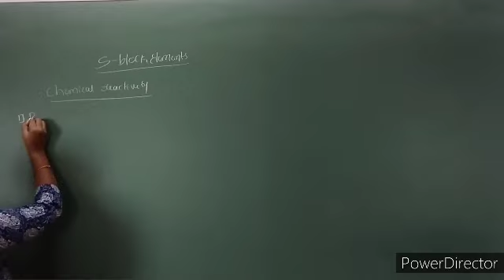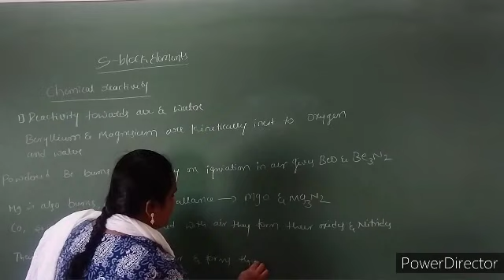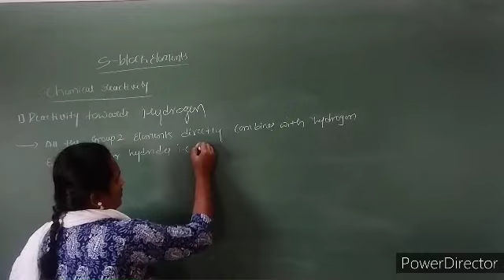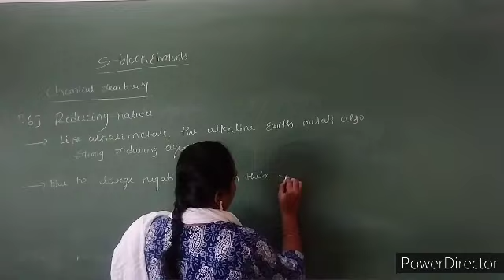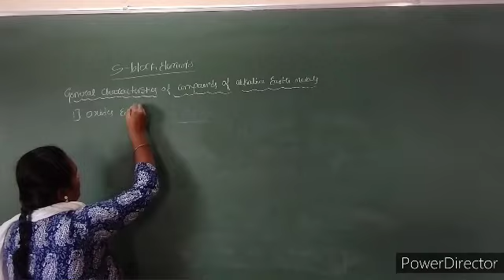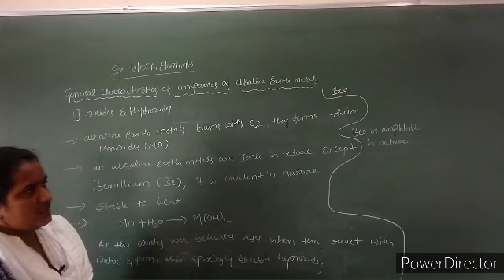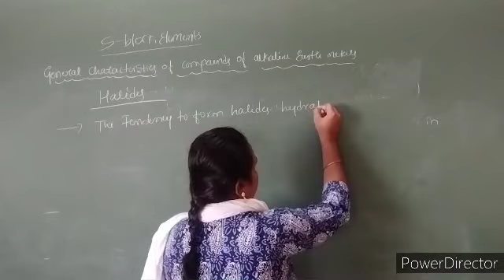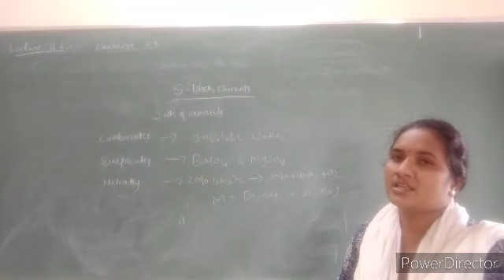Lecturer 10.5: S-block elements